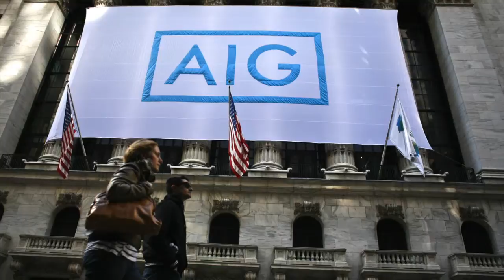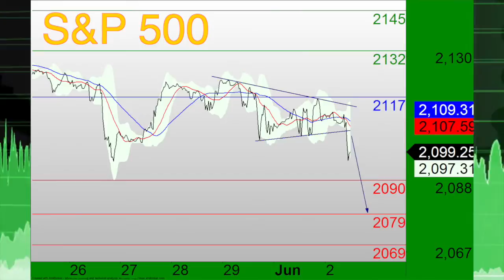TC Equities James 060215.m4v